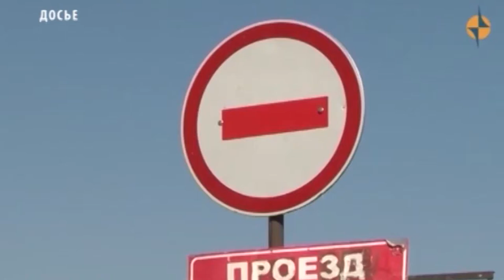Проверены все 5 ледовых переправ в Туве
На трех ледовых переправах: Тоджинской в Тоджинском районе; Эйлиг-Хемской в Улуг-Хемском районе; Кара-Хаакской в Кызылском районе грузоподъемность  составляет 5 тонн. Толщина льда на ледовых переправах: Бельбейской и Усть-Буренской в Каа-Хемском районе составляет 50-70 см., с грузоподъемностью 10 тонн. Эксплуатация всех  ледовых переправ разрешена до 30 марта текущего года.  Сроки закрытия ледовых переправ могут корректироваться в зависимости от температуры и погодных условий